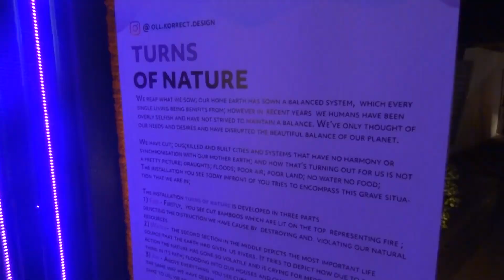Diwali in Pimpri-Chinchwad